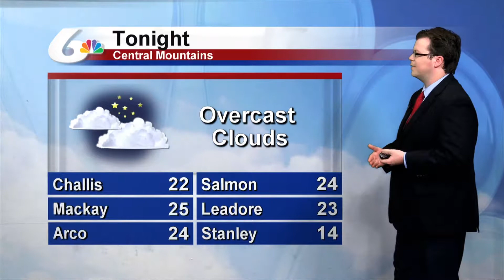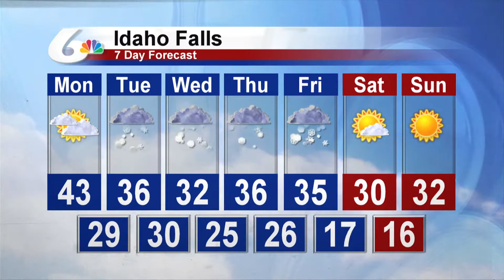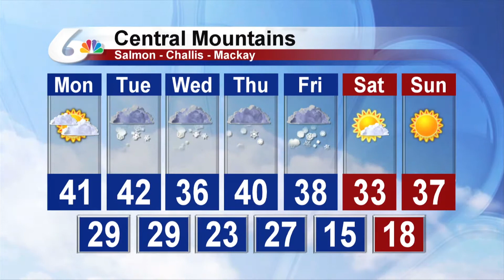Meteorologist Paul Beam's Weekend Forecast for January 7, 2018